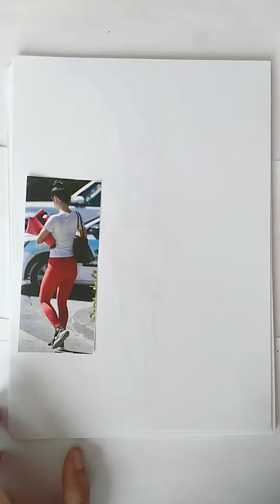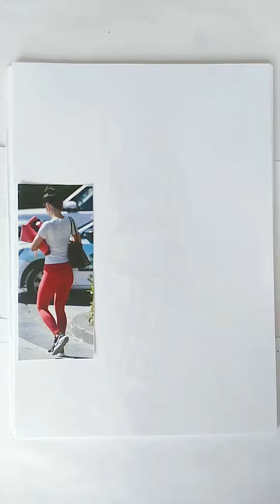You may like the drawing14#Shorts